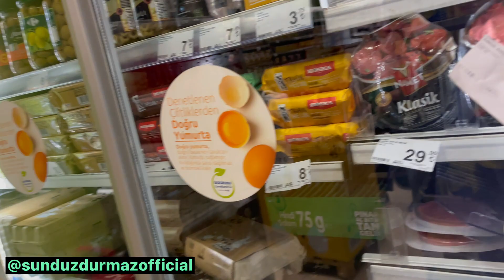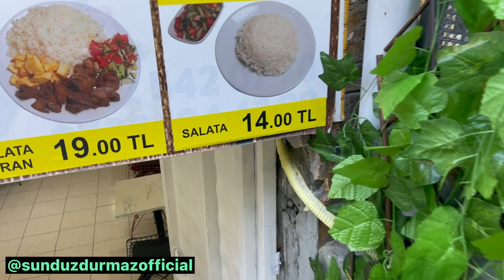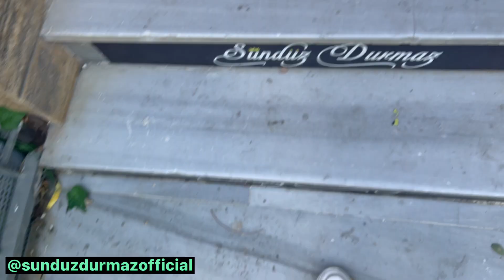فطور صباحي تركي من أيدي 🤗 مصروف أختي غزلان 🙊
أهلا وسهلا فيكم على قناتي يوتوب 🙏

انستغرام

Whatsup